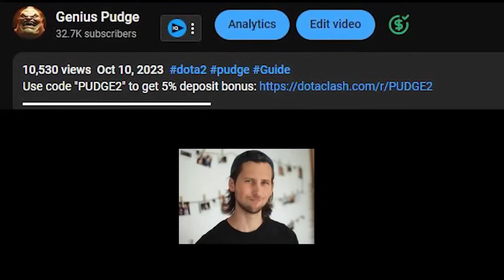Alchemist's Nightmare: Pudge Dominates Ranked Immortal | Genius Pudge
Claim your 5% deposit bonus + daily free dota 2 chests with my
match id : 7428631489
ES_Last Fight for Freedom - Edgar Hopp
ES_Final Target in Sight - Trailer Worx
ES_Intense Thrill - Bonnie Grace
ES_A Place Among the Stars - Edgar Hopp
ES_Adventure Awaits - Dream Cave

Wanna See Your Pudge Clip Live on this Channel?

► What Do I Record and Edit Video with ? I Record with Nvidia Shadow Play and edit the video with Movavi Video Editor, Premiere Pro, and of course Thumbnail with Photoshop.
I Spent a lot of Time to Edit, so You Better Like This Video :)
About Pudge Hero! " Hahaha! Fresh Meat"

Pudge, the Butcher, is a melee strength hero feared for his incredible ganking prowess and risky, yet potentially rewarding playstyle.

Pudge is potentially one of the strongest ganker and disabler in the entire game, with his combo of three active abilities proving more than sufficient to kill fragile enemy heroes in the early and mid-game. His signature ability, Meat Hook, is a grapple that is thrown out in a straight line; if it snags a target, it will drag them back to Pudge, dealing enormous damage to it if it was an enemy. Although it can be difficult to land and often requires a good read on the enemy's movements, it is a very powerful ganking and initiation spell due to its ability to displace enemies, and also has the utility of being able to save an endangered ally. He can then follow up with his ultimate, Dismember, a channeled disable that deals further damage to the target over a few seconds and increases in lethality the more strength Pudge has, while also healing Pudge for its duration. During this period, he can activate Rot to deal even more damage while he is consuming his foe, and use it to slow and finish them off if they survive the initial assault. Rot is also a very potent ability even from the start of the game, as it can slow an enemy to a crawl and be used indefinitely as long as Pudge keeps pace with the enemy, making Pudge a strong roamer. To supplement his killing power is Flesh Heap. The scariest aspect of Flesh Heap though is that it provides him with a permanent strength bonus with every kill that he participates in, making him harder to kill and increasing the damage of Dismember as the game goes on. A skilled Pudge player is feared by many, as he can quickly snowball out of control, cripple the enemy team, and become an unstoppable behemoth of rotting flesh.
💖Click on the Bell so you will not miss our new videos!